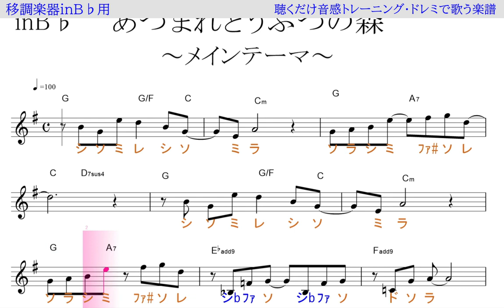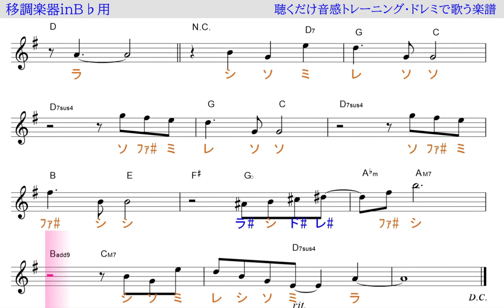あつまれどうぶつの森～メインテーマ～ 移調楽器inB♭用→原曲Fの音が出る／ドレミで歌う楽譜【コード付き】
※以前から非常に多い要望にお応えすべく、これから移調楽器にも対応した楽譜をコンテンツに追加したいと思います。
リクエストなど、すぐに対応出来るかお約束は出来ませんが、既出の曲であれば、少しは早いかも知れません。その際には、「〇〇〇曲名を、inB♭で、原曲の音が出る楽譜が欲しい」と言うようにコメント下さい。

この動画は、主に移調楽器B♭用に作りました。見た目は、key=Gで書かれ、歌も、そのままのドレミで歌っていますが、実際に鳴っている音は、全音ズレた原曲のkey=Fです。
inB♭の楽器の方は、この動画のように演奏すれば、原曲key=Ｆで、演奏出来ます。
代表的なinB♭の楽器、トランペット、ソプラノサックス、テナーサックス、トロンボーン、クラリネット、ユ－フォニアムなど。

使用方法；
１、まずは、流し聴きしてみて下さい。
２、可能なら、本物のオーディオ推奨。
３、速度調節します。youtube 動画は、音程を変えずに、速度を変えることが出来ます。画面右下の設定、再生速度とあり、選べるようになっています。
４、何度か、聞いているだけで、自然と覚えて、音名が、時々でも浮かぶようになって来ます。寝ながら、ループ再生しておいても、効果あります。
５、余裕があれば声も出してみましょう。正しい言葉・文字でなくて構いません。分からない部分は、唸るような感じで。
６、音楽教室の教材などにも最適です。ご活用下さい。
７、他にも、様々な活用法が考えられると思います。